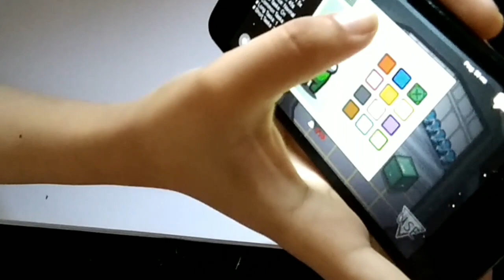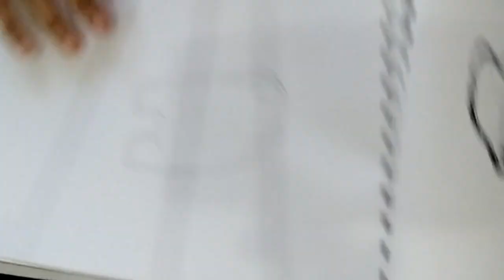How to draw Among us characters / تعلم رسم شخصيات امونج اس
If u like this video pls share 💫 and comment 🗨